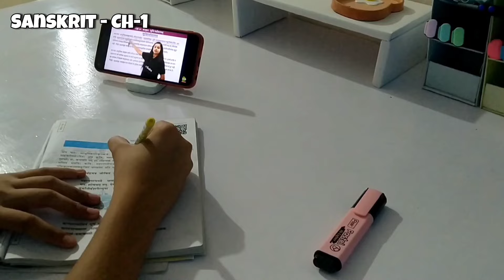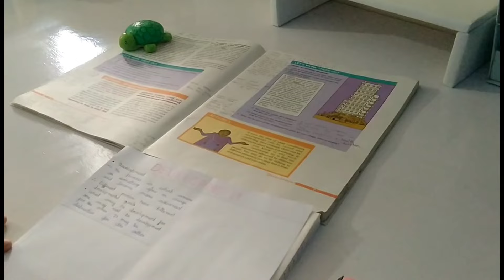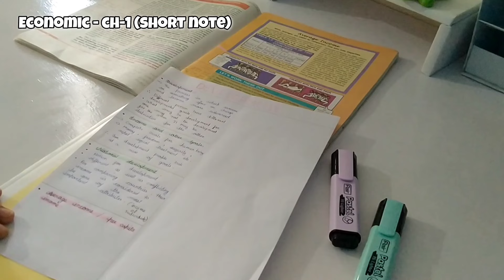Study vlog as a 10th grader 🐻 | Indian study vlog 🍃 | homework , short note, lemonade....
subbies count - 1,720

• music credit ✿